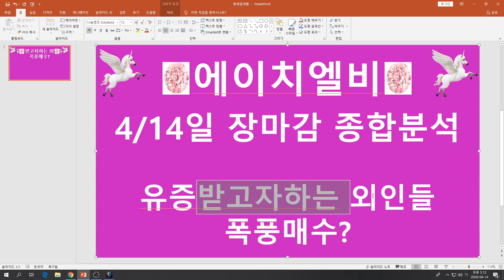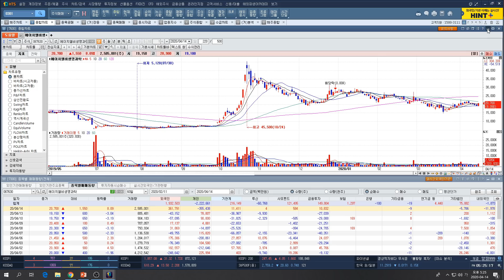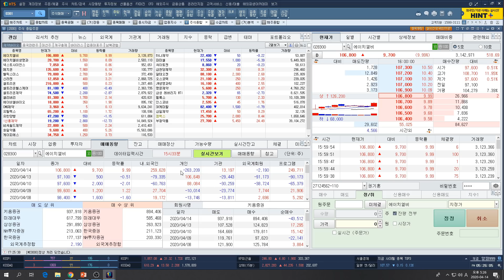[주식투자]에이치엘비(4/14일 장마감 종합분석/유증받고자하는 외인들 폭풍매수?)